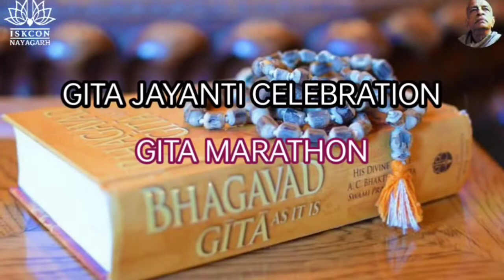GITA MARATHON/GITA JAYANTI - 14 Dec 2021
Hare Krishna

ISKCON NAYAGARH